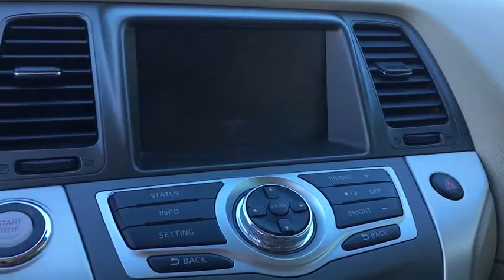2014 Nissan Murano Phoenix, Scottsdale, Peoria, Tempe, Gilbert, AZ N24947A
2014 Nissan Murano S - Stock#: N24947A - VIN#: JN8AZ1MU6EW406189

Pinnacle Nissan
7601 E Frank Lloyd Wright Blvd

Certified. #1 Nissan Certified Store in Western Region! Recent Arrival!